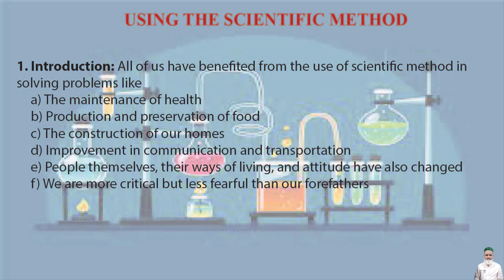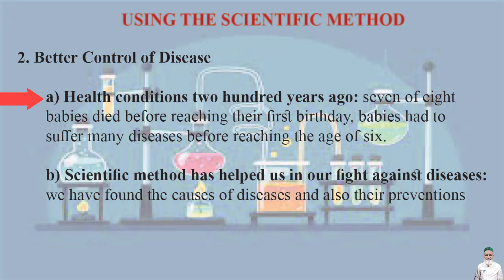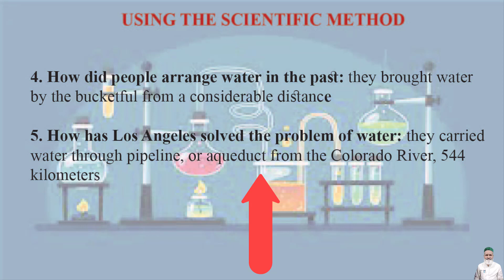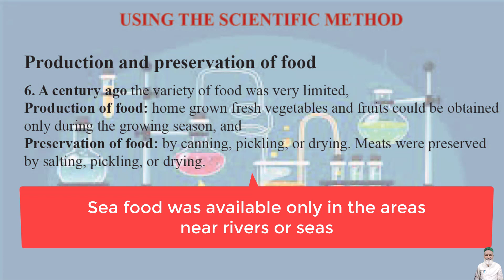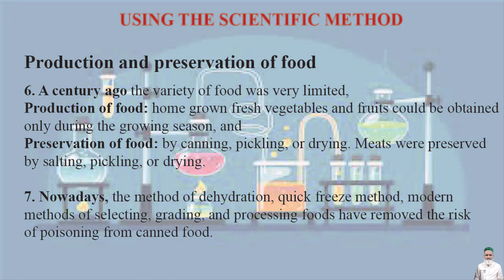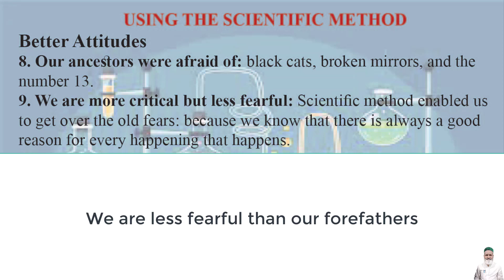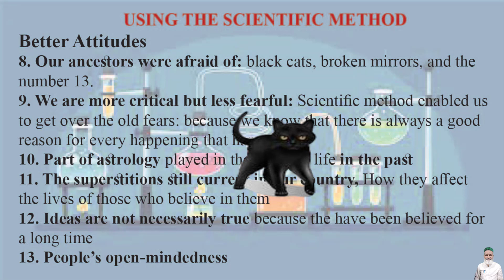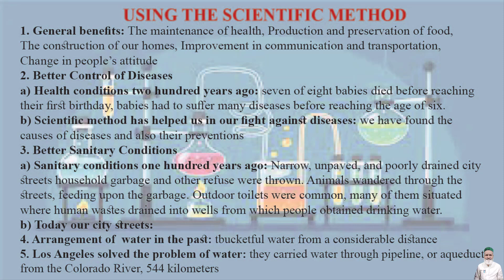V131) Using the Scientific Method || 2nd Year English || The Best Key Notes || Important Points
This video discusses and explains the main points of “Using Scientific Method” written by Darrel Bernard and Lon Edwards. These are very helpful notes not only for teachers but students also.